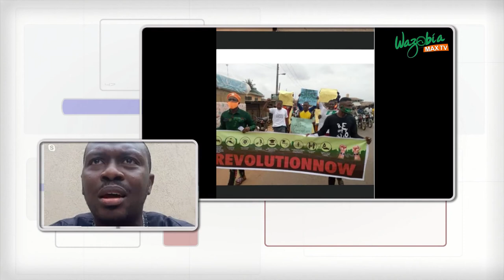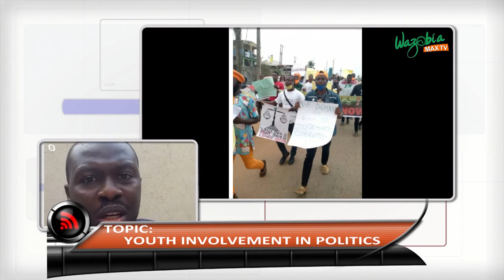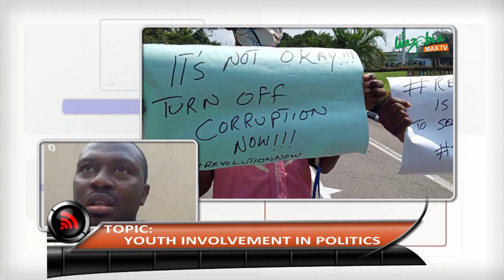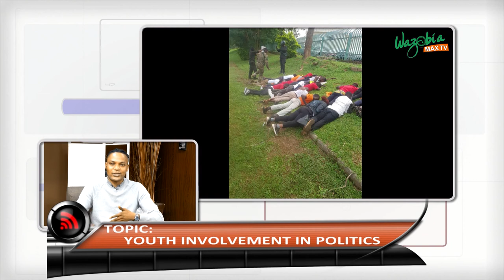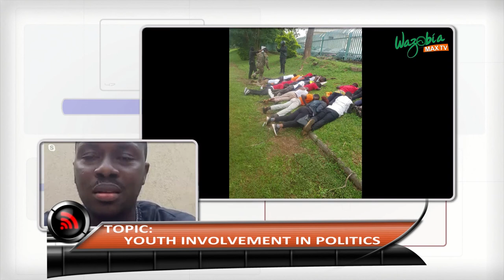YOUTHS INVOLVEMENT IN POLITICS - GMNS